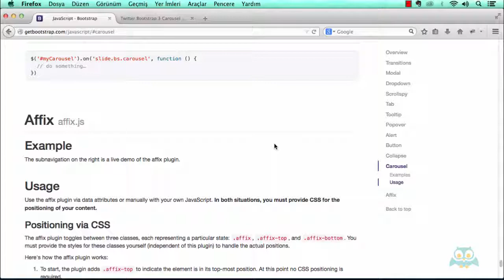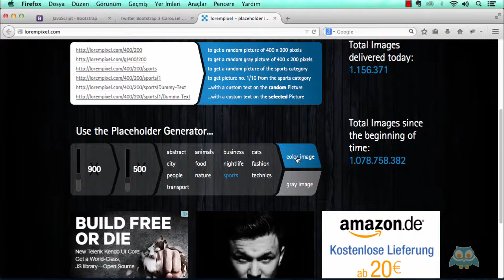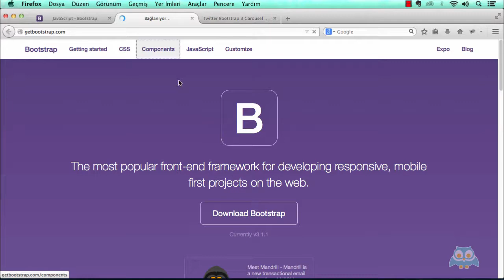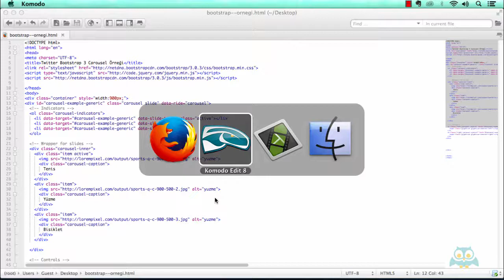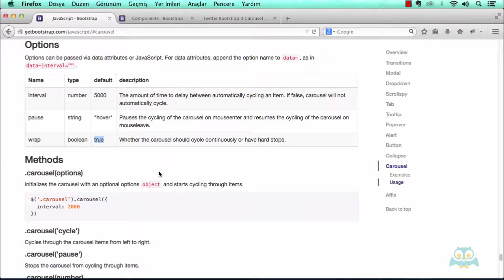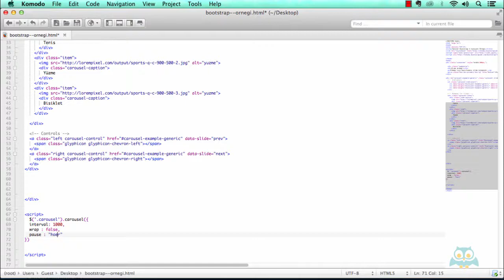17. Bootstrap Carousel Slide Yapımı